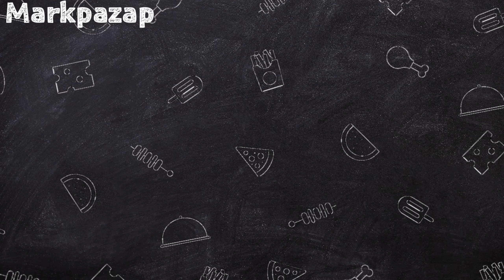กินมาม่าถ้วยร้อน I มาม่าไม่ต้องต้ม I markpazap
มาม่าถ้วยร้อน Hotcup อยากลองเป็นแบบไหนหว่า เคลมว่าไม่ต้องต้ม , ไม่ง้อไฟ, สะดวกแถมสนุกด้วย จัดซะหน่อยสิครับ